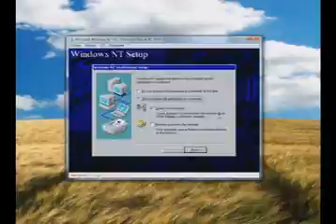Ginger Hirano #80 Pop'n Music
by MildredMillie_Covo